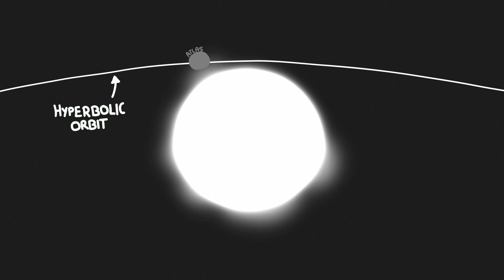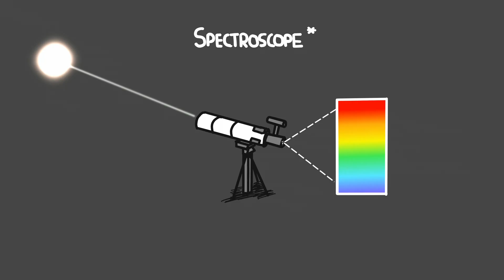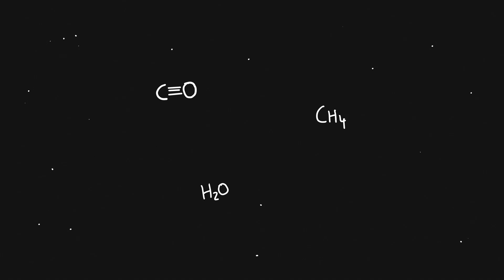Everything YOU need to know about 3I/ATLAS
Why is 3I/ATLAS being monitored ever since it was identified? why does it matter?

Pocket Sapien is a channel created to provide valuable content. We animate and draw everything you see in our videos by ourselves. No AI generated images or videos will be used. We hope to stay out of the junk side of the platform.

@2025 PocketSapien